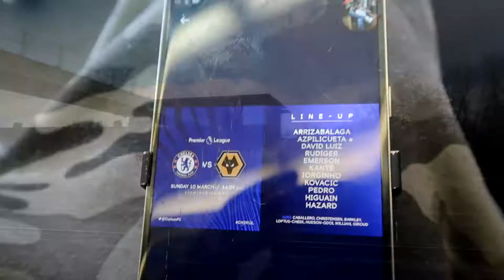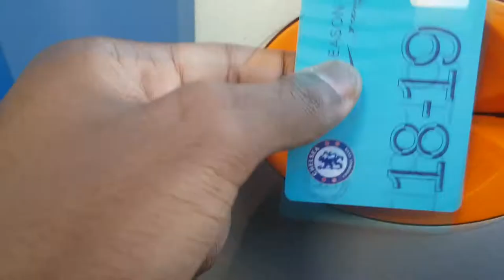Vlog: Chelsea 1-1 Wolves || Late Drama